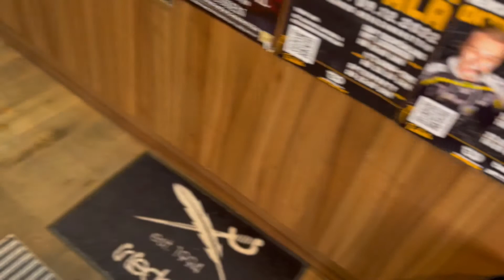WHAT MOST PEOPLE DON'T KNOW ABOUT DISNEY | THE PALS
Come along with us to check out the Castle that inspired Disney in Füssen Germany!!